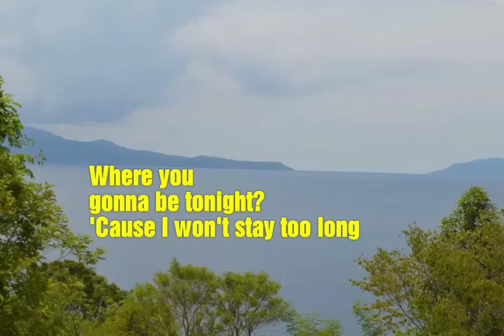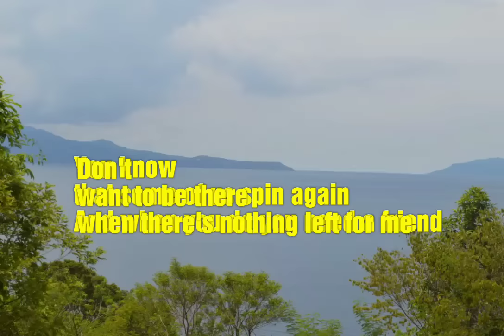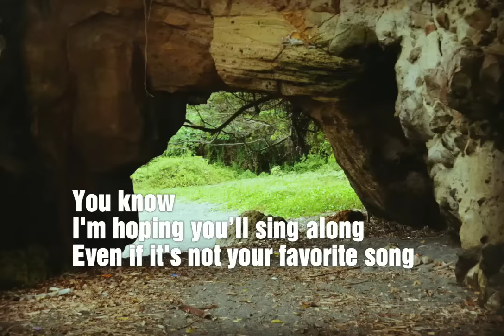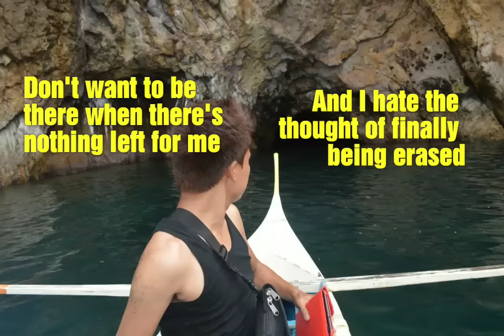Daniel Powter - Best Of Me Lyrics